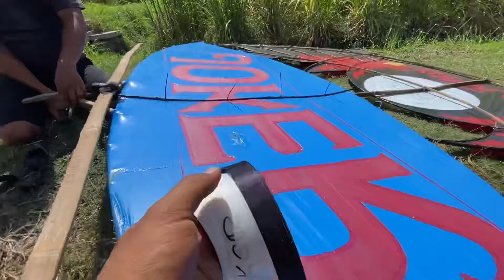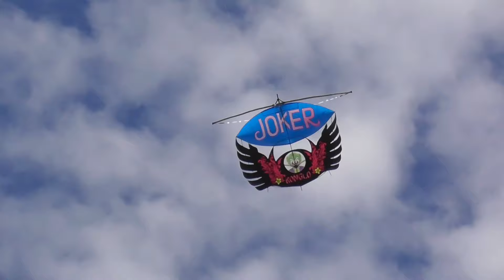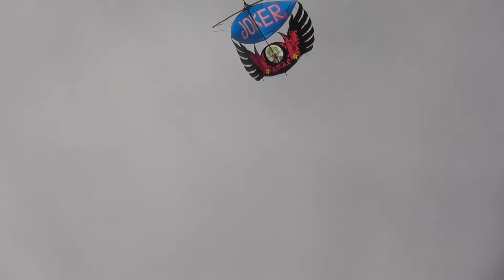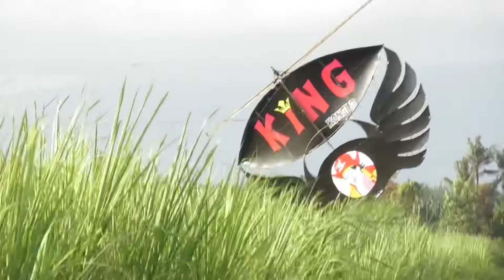JOKER PEMBERANI MENANTANG ANGIN BARAT DAYA BERAKHIR KRIUK KRIUK